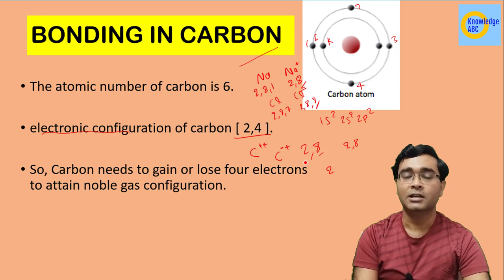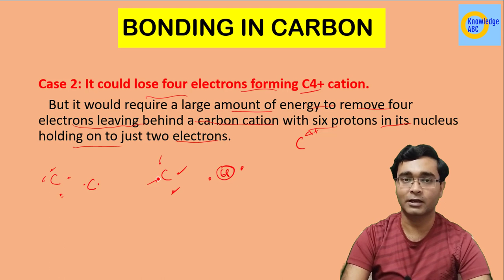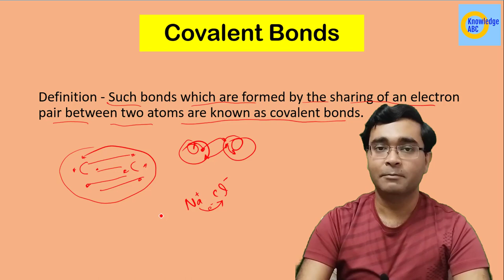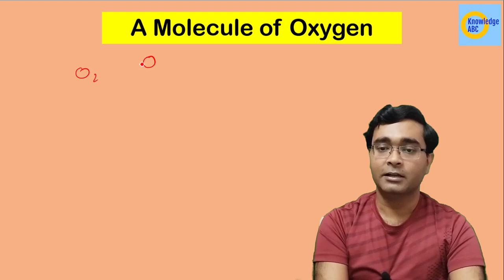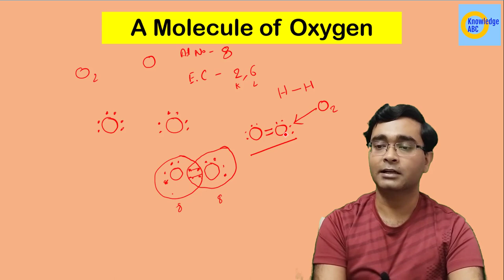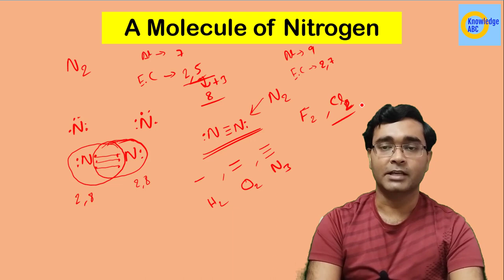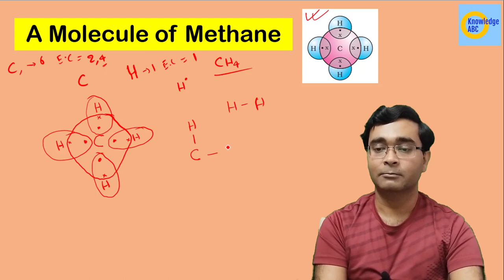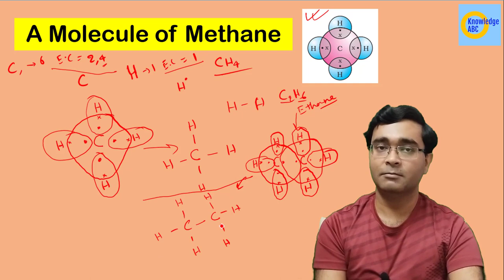Covalent Bond | Bonding In Carbon | Carbon and Its Compounds | Class 10 Science Chapter 4 Part 2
In this video you Nikhil Sir explains Covalent Bond and Bonding In Carbon  in Science Class 10 Chapter 4 Carbon and Its Compounds.
Topic Discussed:

Bonding In Carbon
Case 1. If Carbon could gain four electrons forming C4– anion.
Case 2: It could lose four electrons forming C4+ cation.
sharing the valence electrons
Covalent Bonds
Sharing of Electrons
Covalent Bond in Hydrogen
Covalent Bond in Nitrogen
Covalent Bond in Oxygen
Covalent Bond in Methane